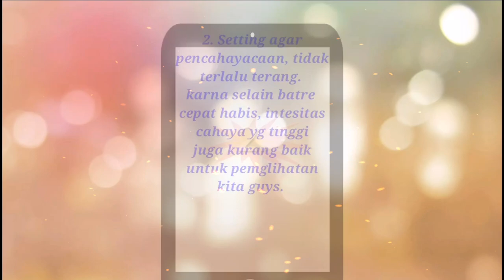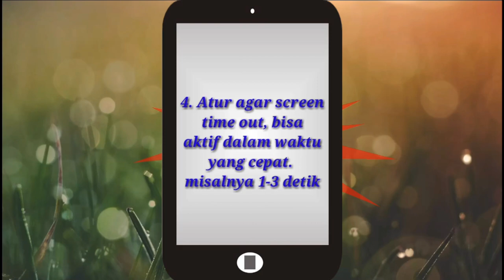TIPS MENGATASI DAYA BATRE HP YANG CEPAT HABIS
Untuk mendukung channel ini agar terus berkembang jgn lupa :
2. Like
3. Koment
4. Share

Untuk mendapatkan notifikasi dari channel gw :
1. Klik tombol lonceng dibawah

1. Instagram : @santiechannn

2. Facebook : santiechan

3. Twitter : santiechann